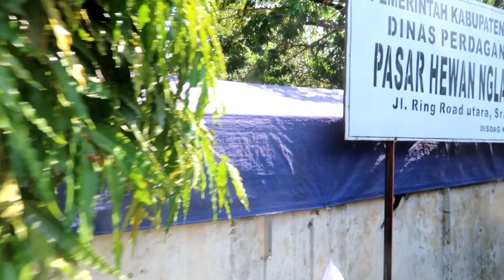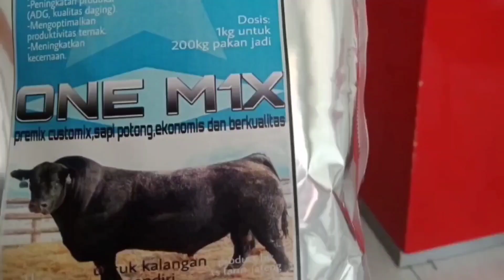NIMBANG SAPI DIPASAR PAHING, NGLANGON SRAGEN JATENG